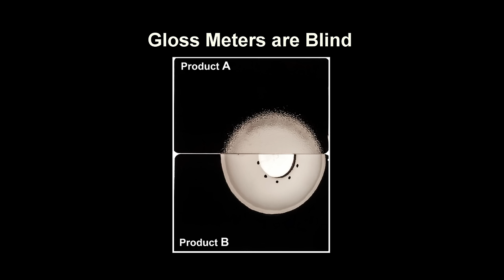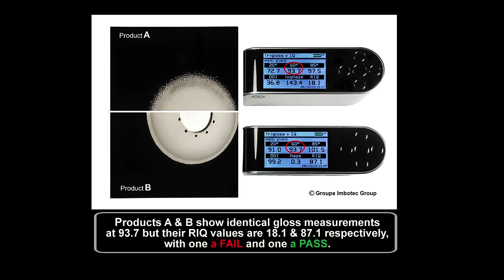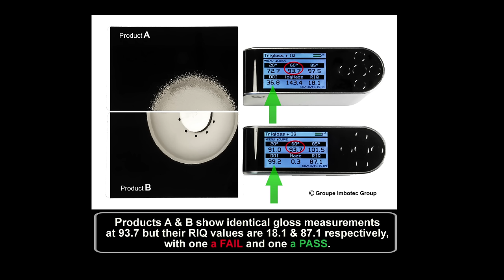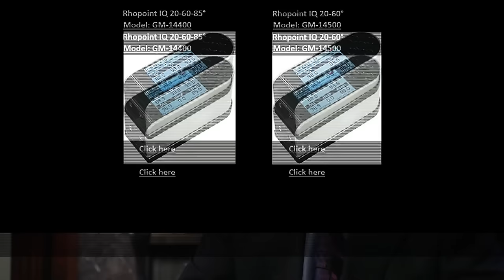Measure DOI, Paint Orange Peel with a DOI Meter - Quantify your Product Appearance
What is DOI - "Distinctness of Image or Paint Orange Peel", why is it Important and how you can measure it.